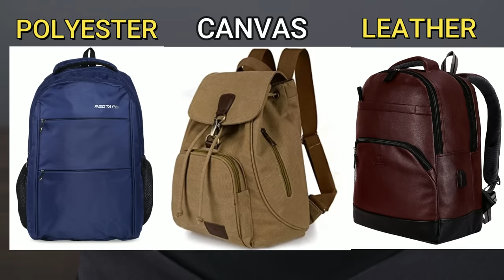7 Backpack TRENDS For College/School/Gym/Office Under Rs 799 | Best Bags Under 500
7 Backpack TRENDS For College/School/Gym/Office Under Rs 799 | Best Bags Under 500

LEATHER BAG=
POLYESTER 2=
GYM BAG=
GYM BAG 2=
MESSENGER BAG=
CROSSBODY BAGS

***SHOES
RUNNING/SPORTS SHOES
1)ASIAN (BLACK SILVER)=

WHITE SNEAKERS
1) SPARX=
2) RED TAPE=
3) SPORTSTAR=

LOAFERS
1) BATA=
3)SET OF 3 LOAFERS=

FORMAL SHOES
1) BATA=
2) BATA=

BOOTS
2)LEE COOPER=
(U CAN BUY PROVOGUE,LEE COOPER BOOTS FROM FLIPKART)
CHELSEA BOOTS=

***JACKETS***
BOMBER JACKETS=
BOMBER JACKET(MAROON)=
BOMBER JACKET(BLUE)=
LEATHER JACKET=
DENIM JACKET=

***T-SHIRTS***
JOCKEY ROUND NECK BLACK T-SHIRT=
JOCKEY V-NECK WHITE T-SHIRT=
JOCKEY V-NECK RED T-SHIRT=
HIGH NECK=

***HENLEY T-SHIRTS***
HENLEY T-SHIRTS(PACK OF 3)=

***POLO T-SHIRT***
MAROON(POME.) POLO T-SHIRT=
BLACK POLO T-SHIRT=

***JEANS***
BLACK JEANS=
BLUE JEANS=
KILLER BLUE JEANS=
DARK BLUE JEANS=

***SHIRTS***
RED AND BLACK SHIRT=
WHITE SMALL PRINTS SHIRT=
BLUE SMALL PRINTS SHIRT=

JOGGERS
1) ALAN JONES=
3) FINZ=

***HOODIES***
ALAN JONES
CAMPUS SUTRA
AMAZON BRAND
QUBE BY FORT COLLINS
SCOTT INTERNATIONAL

About this video-1)  style
2)  best bags under 500
3)  best bags under 1000
4)  backpacks for college
5)  school bags for boys
6)  best backpacks for men
7)  best men's bags 2022
8)  stylish bags for boys
9)  college backpacks for guys
10) tuition bags under 200
11) office bags for men
12) travel bags for men
13) cool backpacks for college
14) men's accessories online
15) best laptop bags for men
16) leather backpack for college
17) college fashion tips
18) office fashion for men